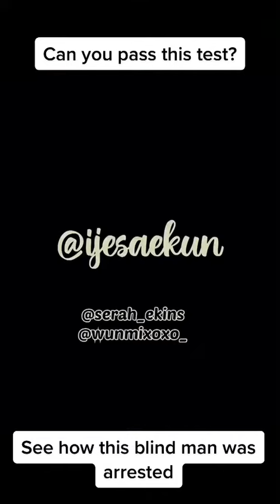superb hot viral mostviralvideos #2022 tiktok funny 47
super hot videos & everything is best here. The best content for the best people. Thanks

My videos are not intended to bully/harass or offend anyone. The videos are funny, silly, they relieve stress and anxiety, create good vibes and make viewers laugh. Many of them leave feedback about these videos helping with depression, anxiety, and all type of bad moods. The content should not be taken seriously Please! Do not perform any actions shown in the video!